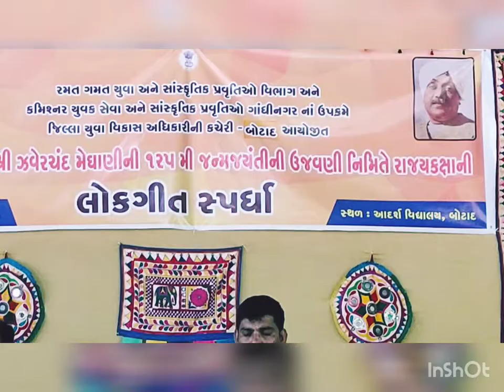Folk song Competition Botad | Sanjay Barot | Dinesh barot official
Singer:- Sanjay Barot
Dhol:- Dinesh Barot official
Manjira:- Vikram barot

State leval folk song competition at Botad.